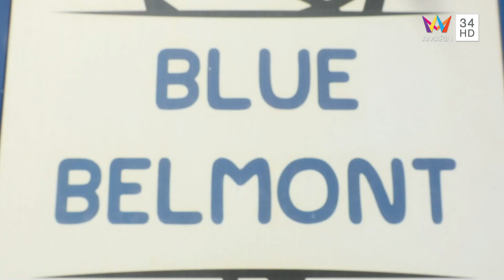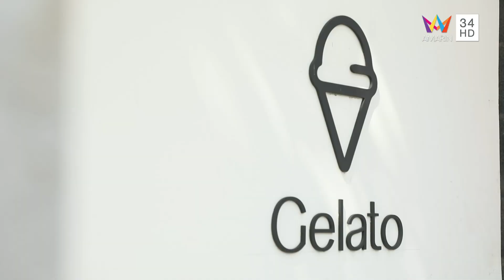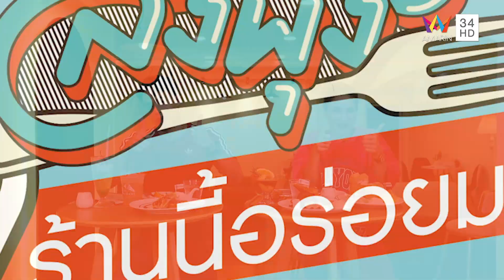ไอศกรีมเจลาโต้หลากรสชาติ @ร้าน Blue Belmont Gelato | ชีพจรลงพุง | 30 ต.ค.65 (2/2)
รายการ ชีพจรลงพุง ดำเนินรายการโดย "ลิตา อินท์ชลิตา" และ "ปอ อรรณพ" จะพามากินของอร่อยประเดิมที่แรก ร้าน Kitti's Burger ร้านอาหารฝรั่งและตะวันตกฟิวชัน เน้นเมนูเบอร์เกอร์และอาหารจานหลักอื่นๆ เช่น สปาเก็ตตี้ซอสต่างๆ ข้าวแฮมเบิร์ก อาหารทานเล่น มิลค์เชคและเครื่องดื่ม พิกัด ถนนสายไหม

จากนั้นไปต่อกันที่ ร้าน Blue Belmont Gelato คาเฟ่ที่มีไอศกรีมเจลาโต้หมุนเวียนให้ได้ทานกว่า 45 รสชาติ มีความหลากหลายของรสชาติ นำมาทานคู่กับขนมต่างๆ เข้ากันอย่างลงตัว พิกัด ถนนสายไหม ติดตามทั้งหมดได้ในรายการ